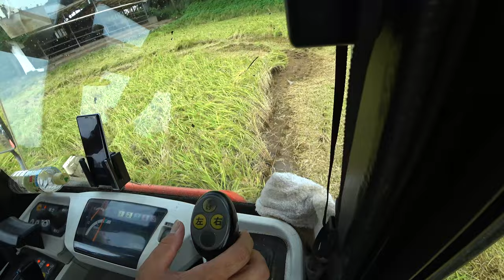【会社員実家農業手伝う】2021倒伏田特集これが雨の日の稲刈りだな！クボタARN460コンバイン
関連動画
1875万円！圧倒的なパワーICTコンバイン 6条刈 クボタ DR6130S ディオニス DIONITHアグリロボ 下町ロケットのような世界 富山県砺波市で実演VOL.3　Harvest rice